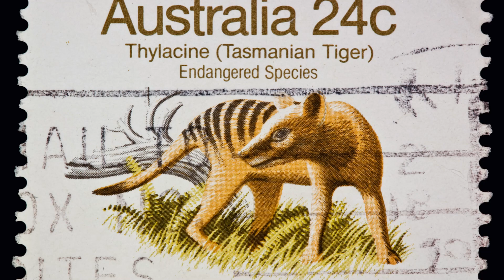Thylacine The Lost Tasmanian Tiger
The thylacine, commonly known as the Tasmanian tiger due to its striped back, was a carnivorous marsupial that once roamed the forests and plains of Tasmania, Australia, and New Guinea. Despite its common name, the thylacine was not a tiger or a canine but was the largest known carnivorous marsupial of modern times. This unique animal met a tragic fate, officially declared extinct in 1936, though unconfirmed sightings have spurred ongoing interest and speculation about its survival.

### Physical Description

The thylacine resembled a large, slender dog with some distinct features, including a stiff, kangaroo-like tail, a somewhat elongated head, and a pouch for both sexes (male pouches served to protect their reproductive organs). Its most striking feature was the series of dark vertical stripes on its lower back, which contributed to its tiger-like appearance. Adults could grow up to 2 meters (about 6.6 feet) in length from head to tail and weigh around 30 kilograms (about 66 pounds).

### Behavior and Ecology

Thylacines were primarily nocturnal and crepuscular (active during twilight), solitary creatures that hunted at night. Their diet likely consisted mainly of small animals and birds. They had the ability to open their jaws unusually wide, up to 80 degrees, allowing them to deliver a powerful bite. Despite this ability, their jaw strength was relatively weak, suggesting they would prey on smaller, easier targets.

Historically, thylacines occupied a range of habitats, from wet coastal forests to grasslands. They were apex predators, playing a crucial role in their ecosystem by controlling the population of other species and maintaining ecological balance.

### Extinction

The decline of the thylacine can be attributed to several factors, most significantly human activity. European settlers saw them as a threat to livestock and aggressively pursued their eradication. The Tasmanian government further accelerated this process by introducing bounties for dead thylacines, leading to widespread culling.

Additionally, the introduction of dogs and diseases, habitat destruction due to agriculture, and competition from invasive species contributed to their decline. The last known thylacine, named Benjamin, died in captivity in Hobart Zoo, Tasmania, on September 7, 1936. This date is now observed as National Threatened Species Day in Australia.

### Cultural Impact and Legacy

The extinction of the thylacine has been a potent symbol of human impact on wildlife. It has spurred conservation efforts in Australia and globally, serving as a somber reminder of the consequences of environmental negligence. Museums and institutions worldwide display preserved specimens and cultural depictions, keeping the memory of the thylacine alive.

### Ongoing Mystery and Hope

Despite being officially declared extinct, reports of sightings in Tasmania and mainland Australia continue to surface, keeping hope alive that the thylacine might still exist. These unconfirmed sightings, although often lacking in hard evidence, have fueled scientific surveys and public fascination. Genetic research also offers a potential future possibility of bringing the thylacine back through cloning techniques, although this is fraught with ethical and technical challenges.

In conclusion, the story of the thylacine is a poignant chapter in the narrative of global wildlife conservation. It reminds us of the beauty of our world's natural diversity and the importance of efforts to preserve it against the backdrop of expanding human activity and environmental change.